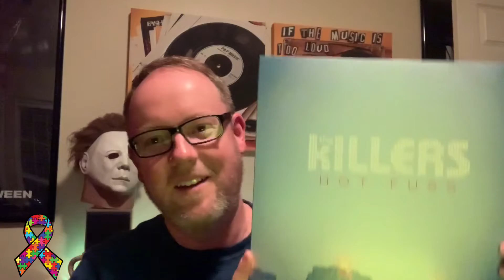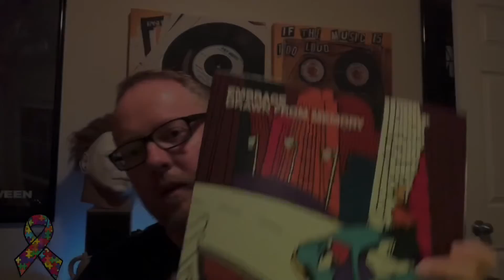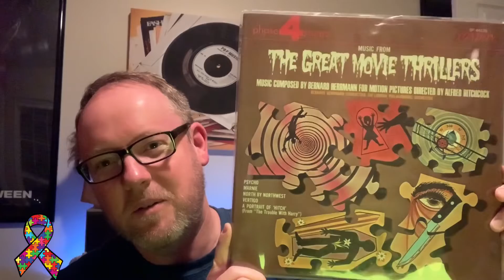GIMME 10: GO BLUE FOR AUTISM AWARENESS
April is Autism Awareness month. Show ten albums with blue. Show anything with blue artwork, blue in the title or song title,  or blue colored wax. To learn more about Autism, visit autismspeaks.org.